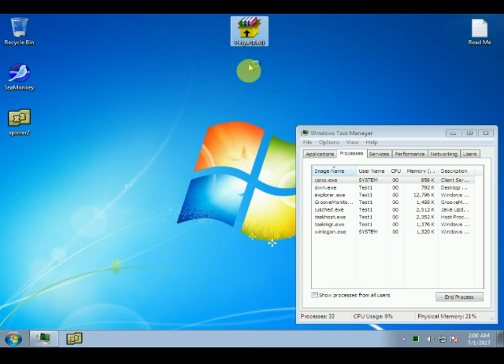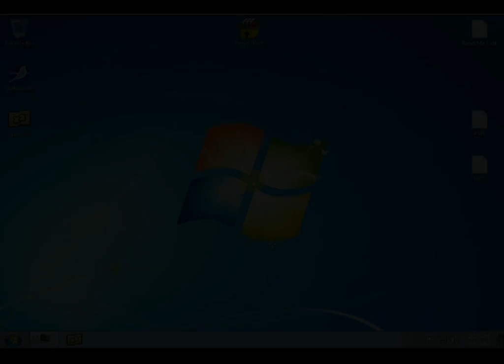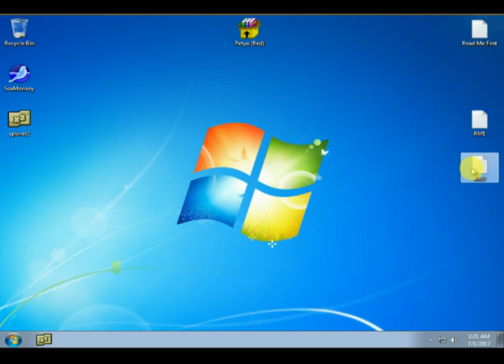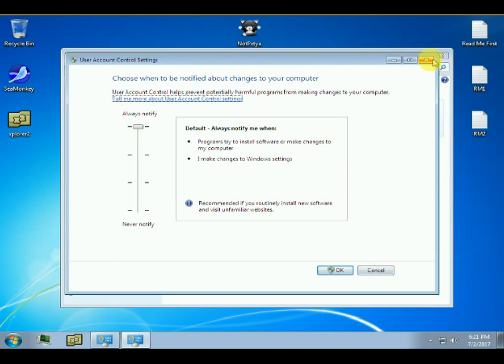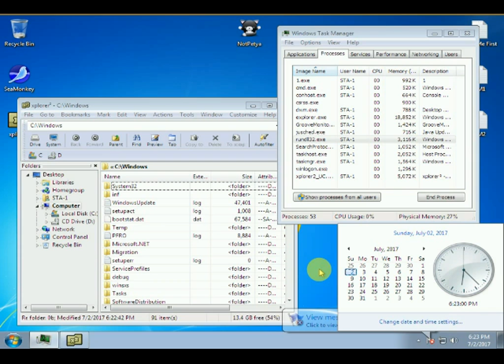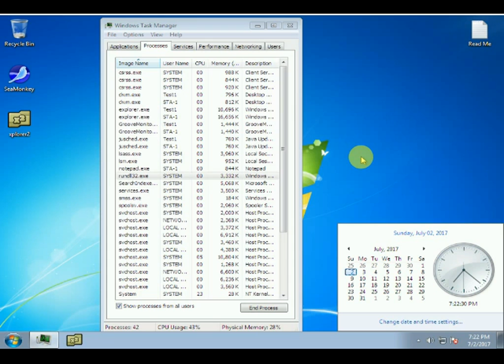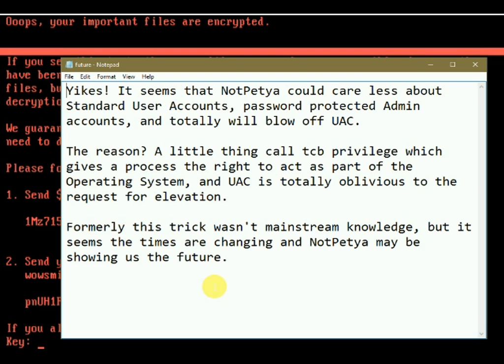NotPetya and Standard User Account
This video highlights a form of  process elevation by malware which some may not be familiar with.